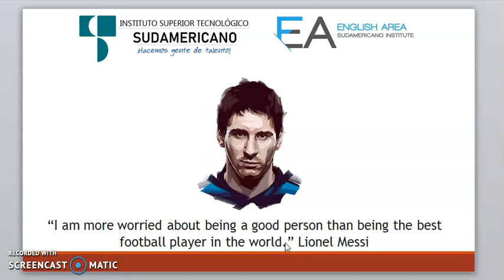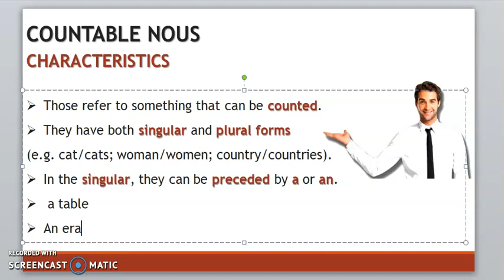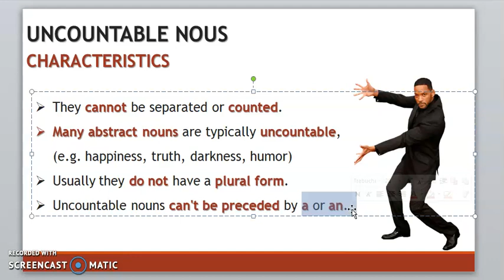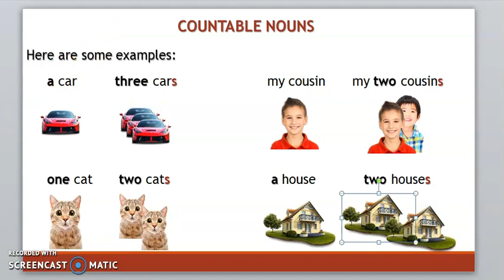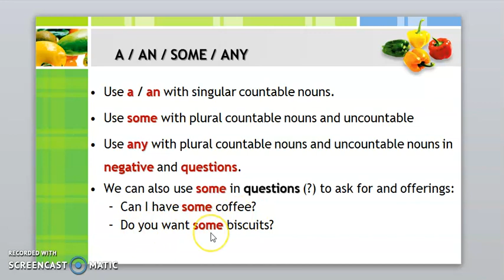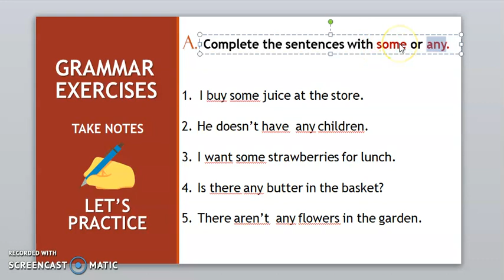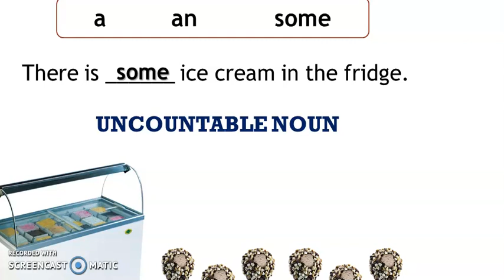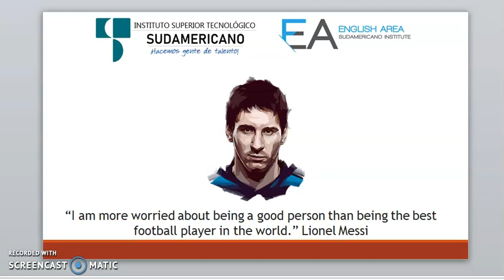WEEK 1 ENGLISH 2 COUNTABLE AND UNCOUNTABLE NOUNS